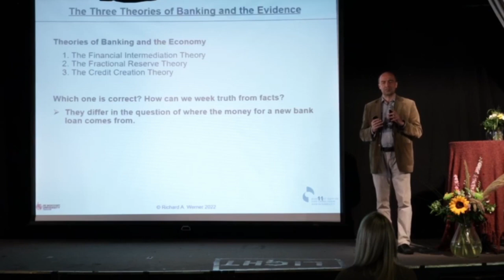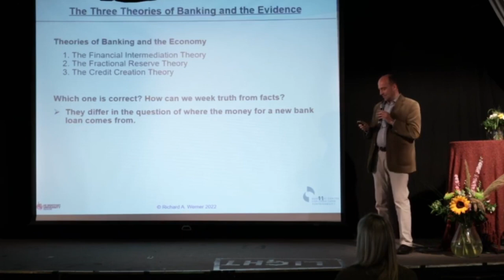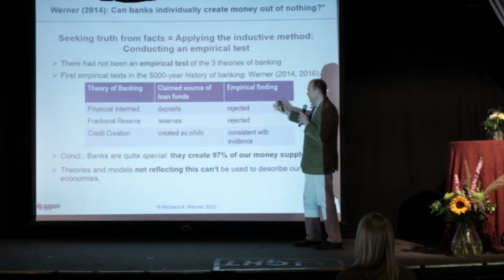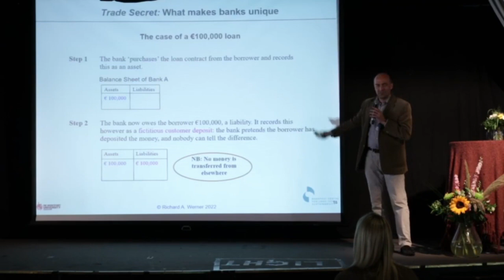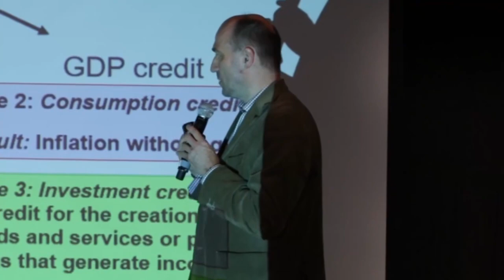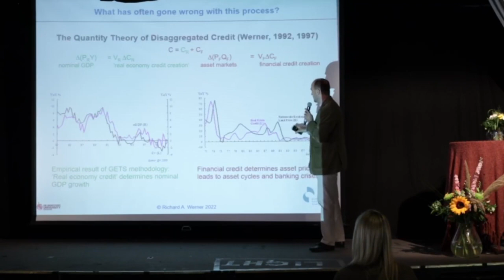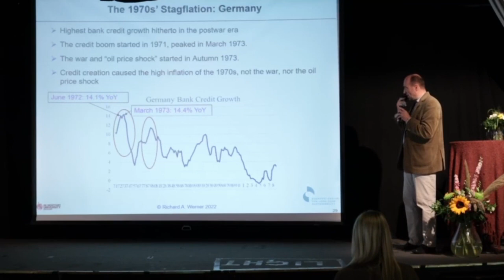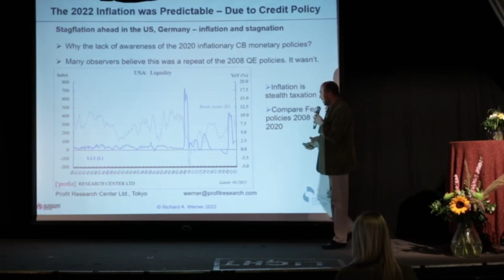The Secret Power of Banks - Richard Werner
Part 2 of Prof. Richard Werner's - 'The Case for Abundance'

Richard Werner walks through the three competing theories of banking: the Financial Intermediation Theory, the Fractional Reserve Theory, and the Credit Creation Theory before revealing the true role of banks in society and their power hidden by central banks and mainstream economics. Banks are responsible for c. 97% of total new money that is created; this little known fact has a serious impact on the economy.

Part 2 of Richard Werner's brilliant talk at the Northern Light Convention in Sweden, organised by Scandinavian Freedom Events.

Richard is the Chair of Valhalla Network, a DAO whose mission it is to establish a global network of community banks; building a banking system owned by the people, for the people. Richard holds a First Class Honours B.Sc. in Economics from the London School of Economics and a doctorate in Economics from the University of Oxford. In the early 2000s, Richard authored the Japanese #1 best-seller 'Princes of the Yen', and he invented the policy tool 'quantitative easing'.